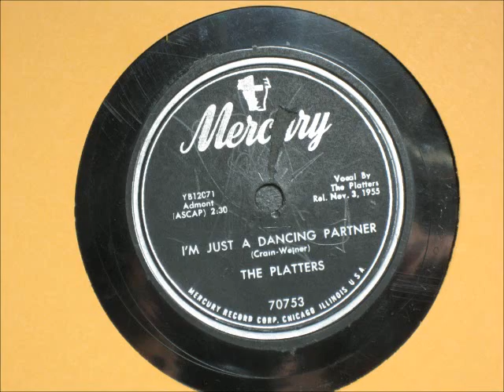I'm Just a Dancing Partner - The Platters - Mercury Records 70753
Mercury Records 70753

-Technical Info-

Recorded using the Numark PT-01 with a 78 diamond needle.

RIAA removed and re-equalized using Audacity and the "78rpm playback curves" wiki page (Mercury)